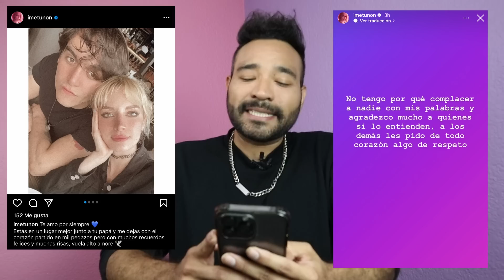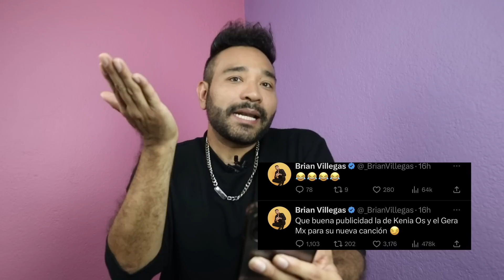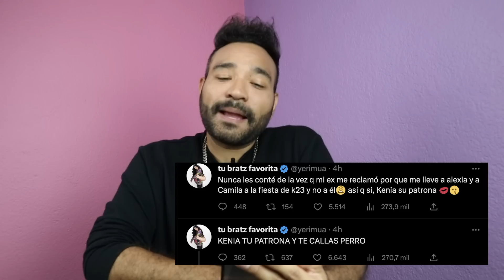Maribel Guardia habla de Julián, Pepe Gamez finalista, Muere Changoleón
Maribel Guardia da primeras declaraciones tras la lamentable muerte de su hijo Julián. Causa disgusto actitud de hija de Olivia Collins. Muere el personaje de Changoleón. Pepe Gamez se convierte en el primer finalista de La casa de los famosos. Aylin y Rey Grupero terminan. Se acaban a Brian Villegas por opinar sobre ruptura de Kenia Os y Gera MX y Yeri Mua reacciona.